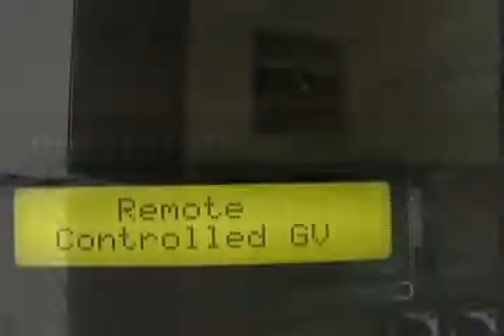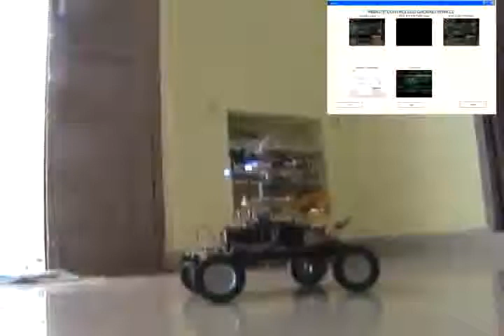RCGV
VTU Final year project- Remote Controlled Ground Vehicle
RNS IT Bangalore